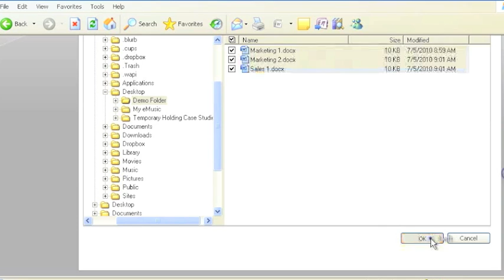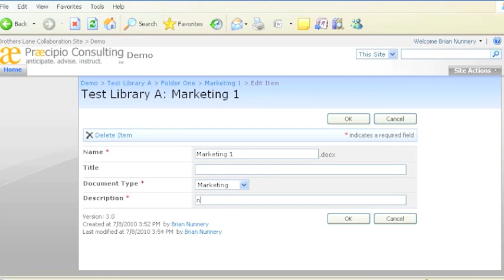How to Upload Documents to SharePoint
1. Click UPLOAD tab
2. Click UPLOAD DOCUMENT or UPLOAD MULTIPLE DOCUMENTS
3. Find and select desired documents from your system
4. Click UPLOAD
5. Name and assign attributes
6. Click OK